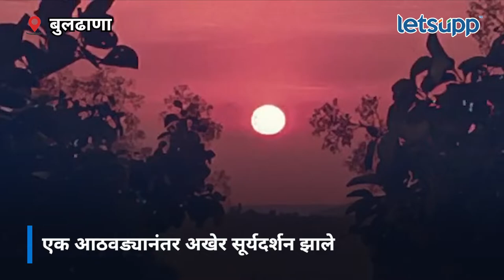Buldana News | निसर्गाचे 'हे' विलोभनीय सौंदर्य पाहाच! | LetsUpp Marathi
बुलढाणा जिल्ह्यात आठवडाभर रिमझिम पावसामुळे सूर्यदर्शन झालेले नव्हते. जवळपास सर्वत्र ढगाळ वातावरण होते. अखेर एक आठवड्यानंतर सूर्यदर्शन झाले. त्यामुळे शहरालगतच्या राजुरघाटात निसर्गाचे विलोभनीय सौंदर्य पाहायला मिळाले.